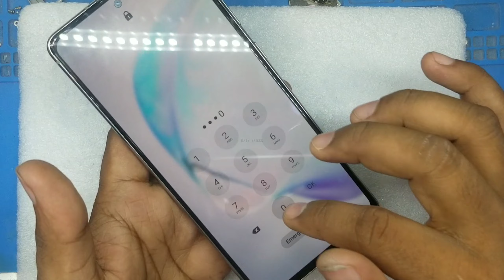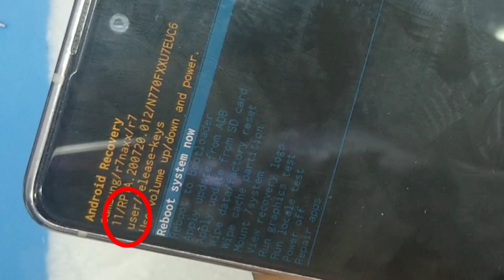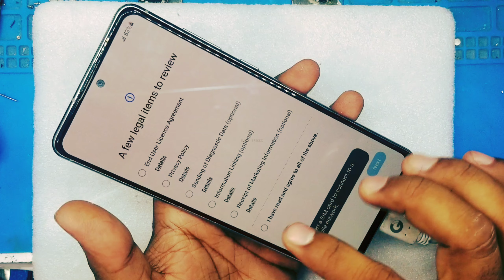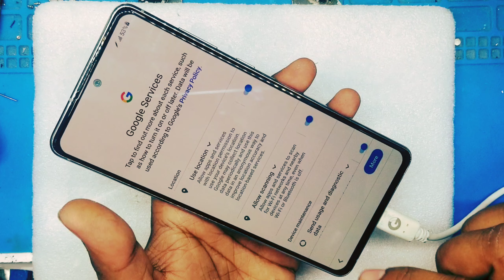Samsung Galaxy Note 10 lite Hard Reset || How to reset or hard reset a Samsung Galaxy Note10 Lite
We provide every mobiles repair like a iPhone, Samsung, Sony, LG, HUAWEI, Xiaomi, NOKIA, Lenovo, OPPO, VIVO, Hard Reset, iPad iCloud unlock, LCD Changing, Battery Changing, Charging ways, Glass Changing etc.